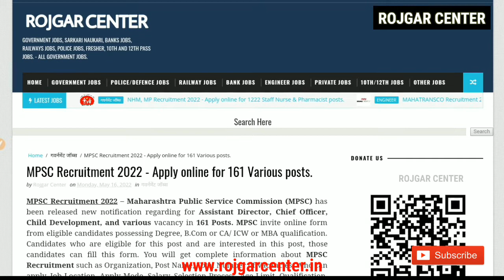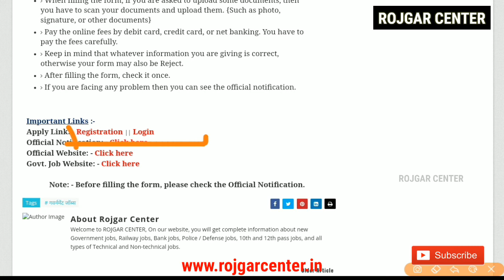MPSC Recruitment 2022 || Various Posts || Degree/ PG/ CA || Salary - 41800/- || ऑनलाइन फॉर्म